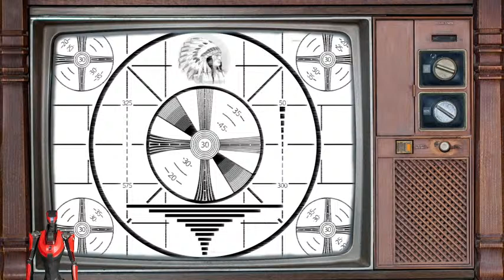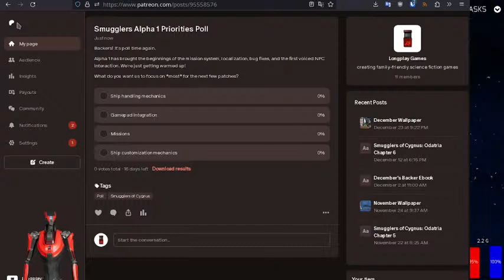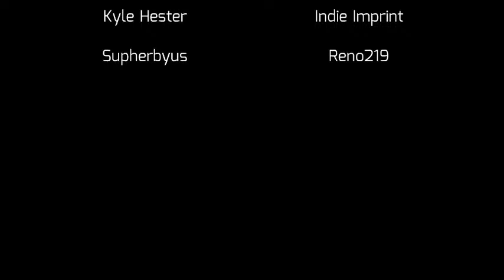Smugglers of Cygnus Alpha 1 on Godot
Patch release, discussion, and Q&A
Covering all the major features of Alpha 1 and a little discussion of upcoming features.